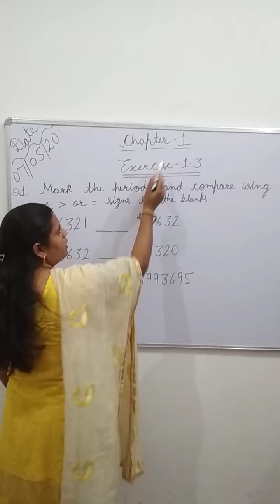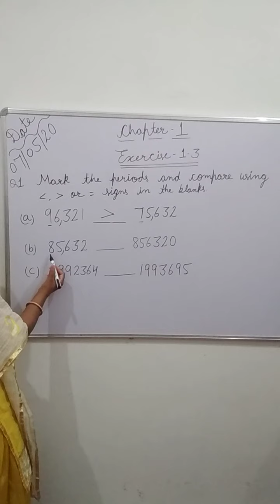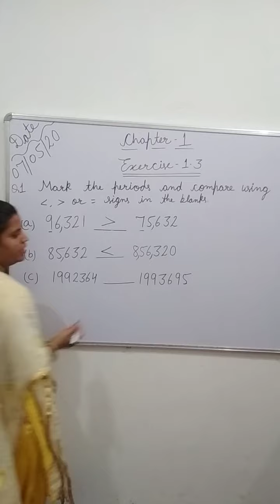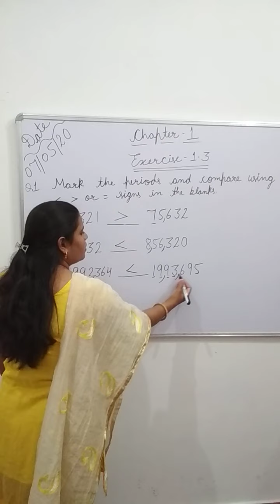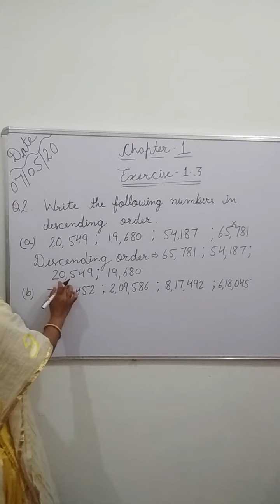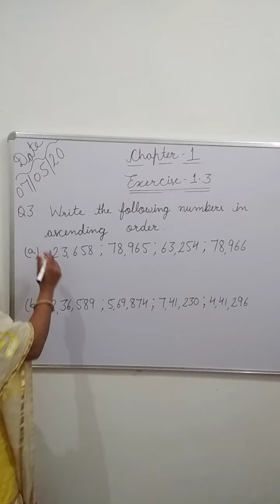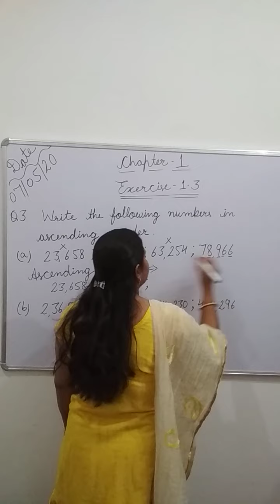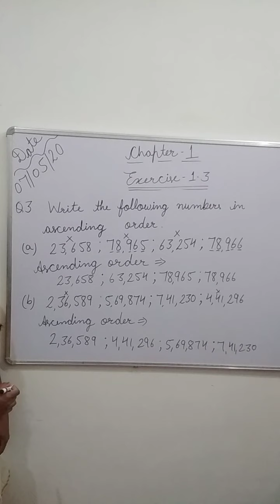Class-4, Maths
Exercise 1.3